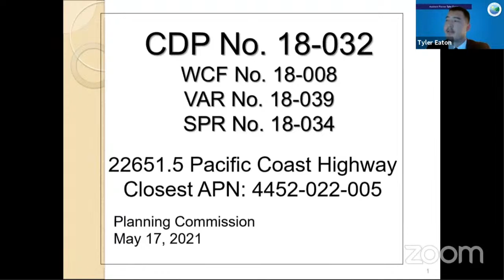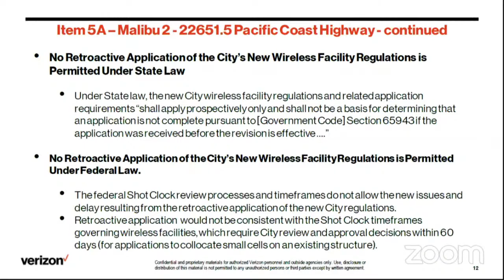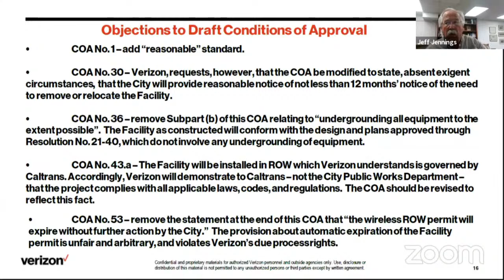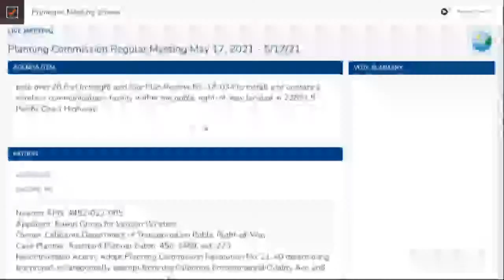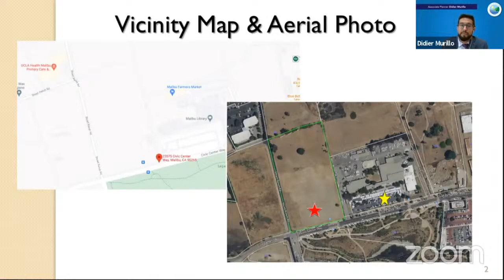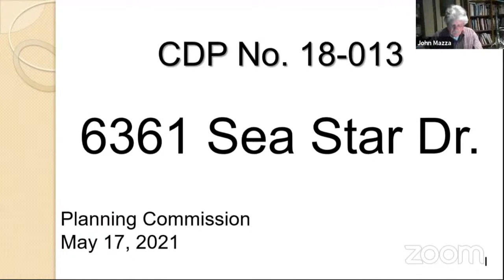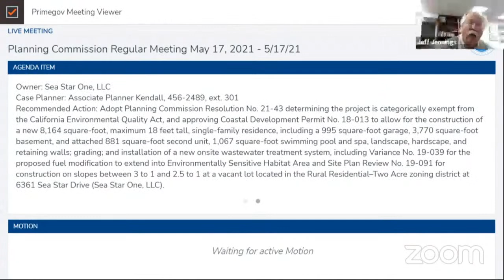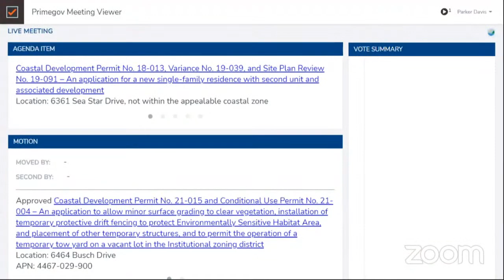Planning Commission Regular Meeting May 17, 2021